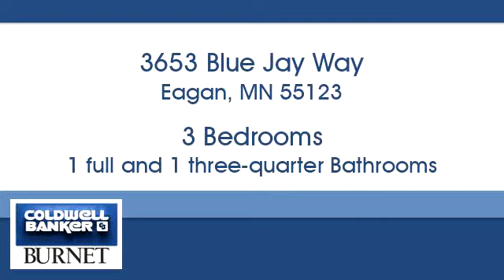Homes for sale - 3653 Blue Jay Way, Eagan, MN 55123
Bedrooms: 3
Bathrooms: 1 full and 1 three-quarter
Square Feet: 1642
Price: $315,000

For more information about this property, please contact Laura Berger at or . You can also text 5551879 to 67299.

7550 France Ave. S